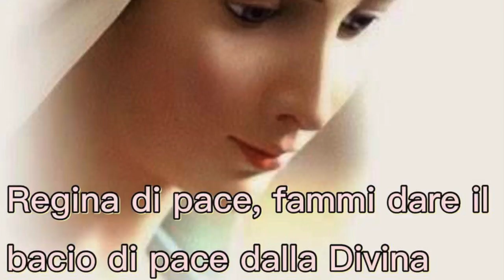Io vi dico: amate i vostri nemici e pregate per i vostri persecutori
Gesù insegna apertamente l'amore al nemico e la preghiera per coloro che ci perseguitano. Il senso e la motivazione di questa grande esortazione. Omelia Martedì 19 Giugno 2018, undicesima settimana del tempo ordinario